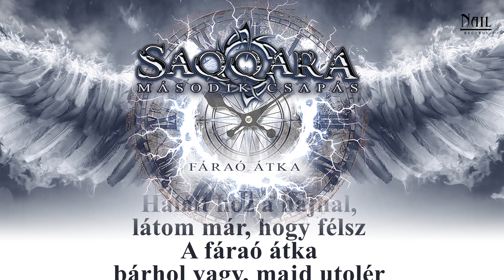Saqqara - Fáraó átka (Hivatalos szöveges videó / Official lyric video)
Saqqara - Fáraó átka
(Szaládi Károly - Nagy Viktor)

Saqqara - Második csapás
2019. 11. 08. // Nail Records // NAILCD306

Tagok:
Szaládi Károly - ének
Nagy Viktor - gitár, sampler
Magyar Zoltán - gitár
Berecz György - basszusgitár
Seiben Sándor - dobok